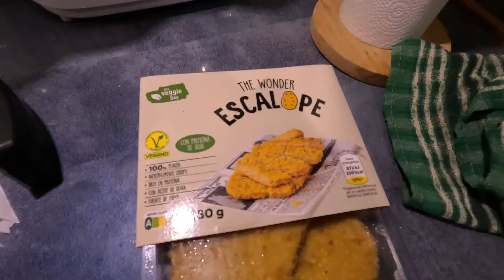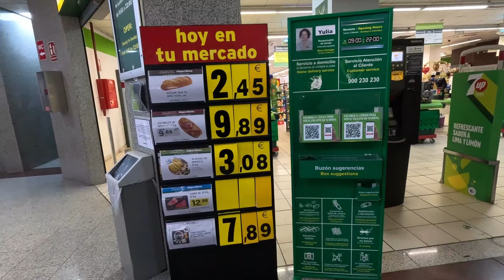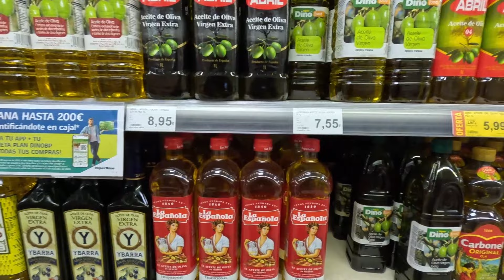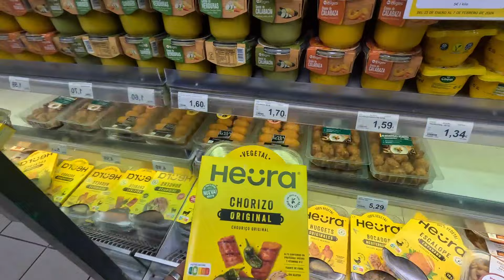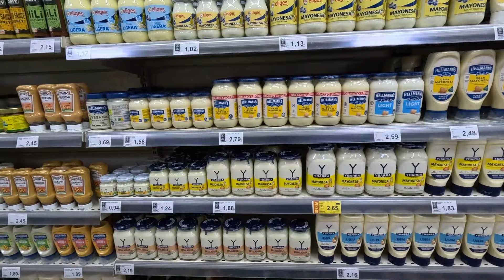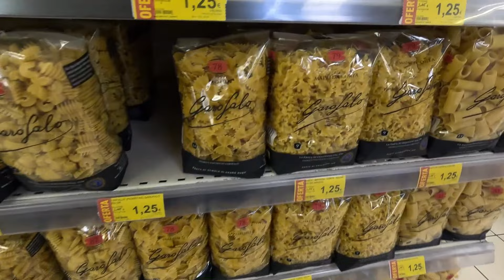Finalmente ci siamo riusciti ed ecco cosa abbiamo fatto.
Salve a tutti Amici!
Finalmente ci siamo riusciti, abbiamo festeggiato giusto un po, lavato il camper e poi siamo andati in giro e abbiamo trovato qualcosa di interessante, ma per scoprire tutto questo dovete solo guardare il video...

❤️Clicca un pollice in su per far crescere il nostro canale è importante per noi, grazie❤️

Se ti va di offrire un. caffè, grazie di cuore ❤️
Lo staff, R/C.